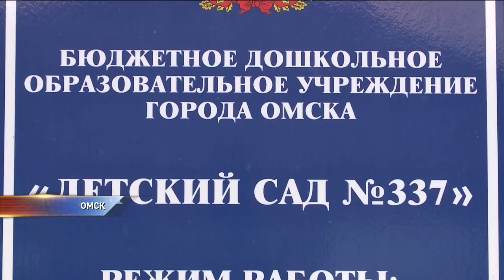Следователи начали проверку по факту вспышки кишечной инфекции в детском саду